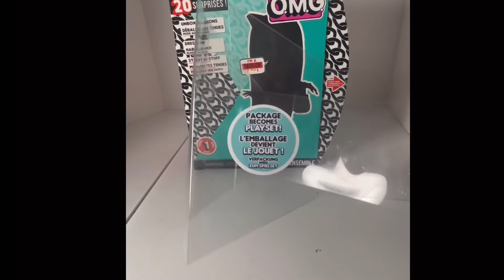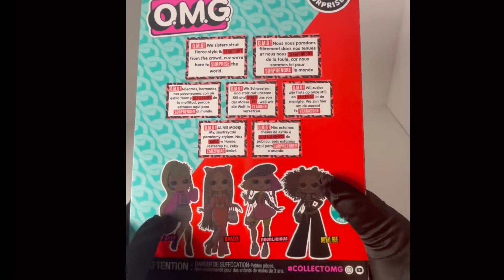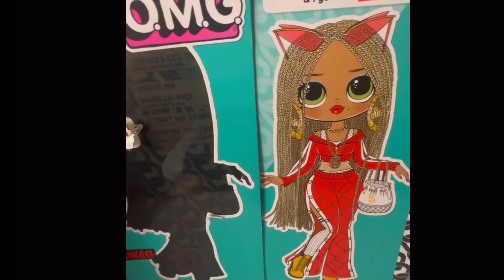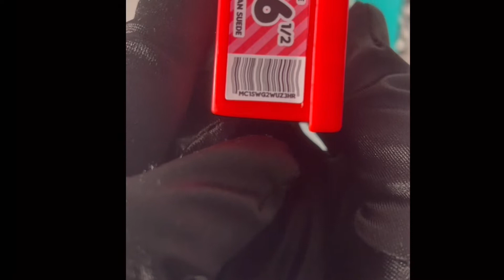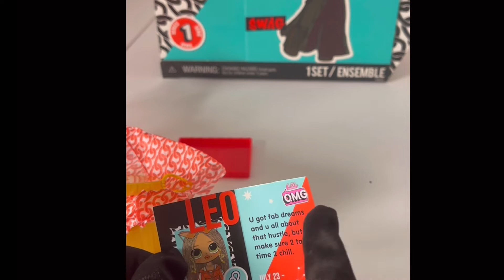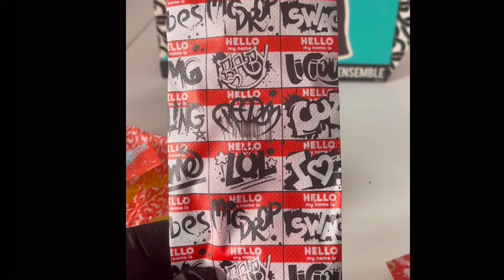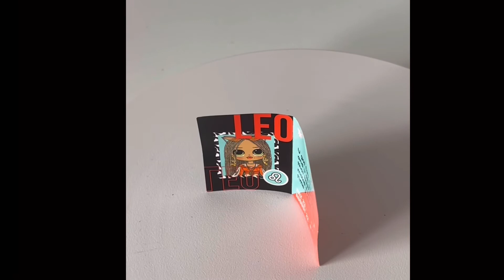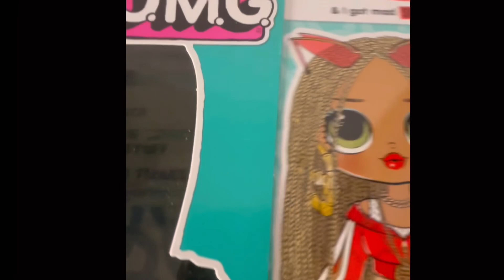LOL OMG SWAG DOLL REVIEW 💰⛓🔥